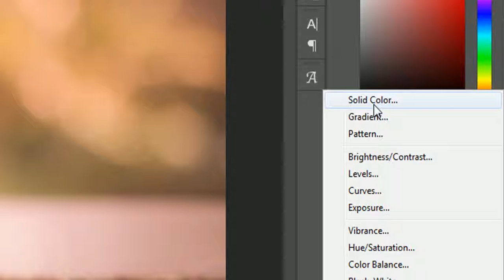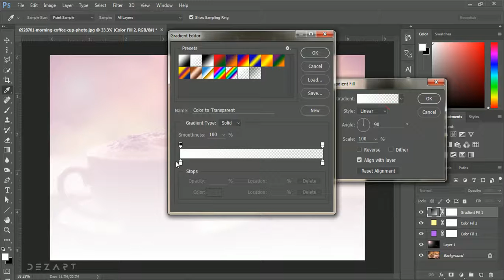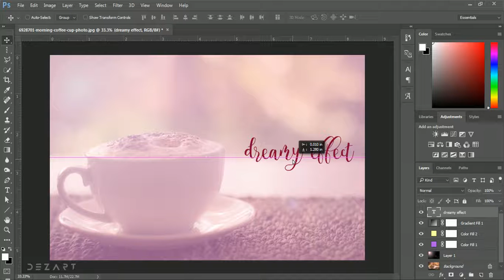Dreamy Effect - Photoshop image effect tutorial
This is when you wake early in the morning with hot cup of coffee. The mood filled with nostalgia. :)

So this is the quick and easy tip for beginner to make this effect. Keep watching.

If you want me to design something or create logos and business card, please visit to -